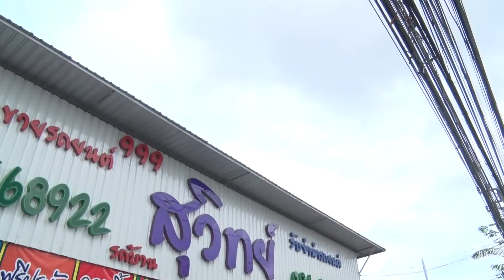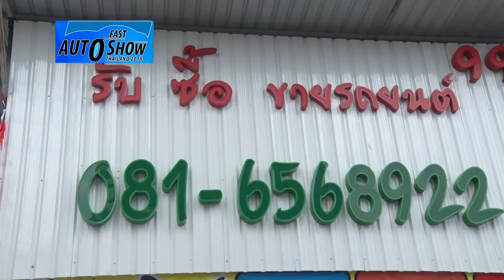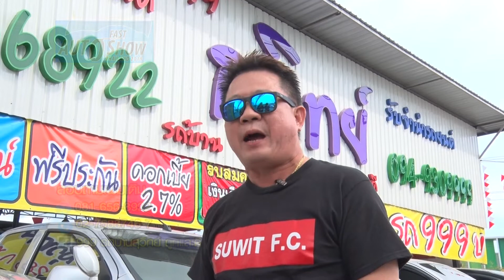รู้เรื่องรถกับพัฒนเดช : เปิดรายการ-999รถบ้าน สุวิทย์ [ 17 มิ.ย. 61 ]